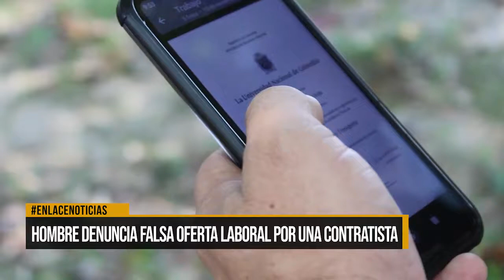Denuncian falsa oferta laboral por una contratista como estafa